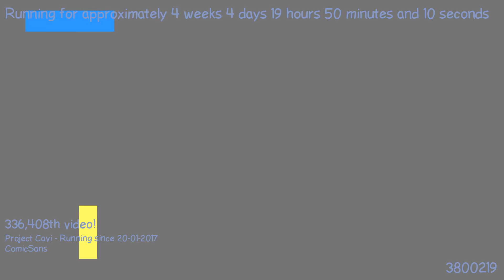1487786065 - Webdriver Cavi - H